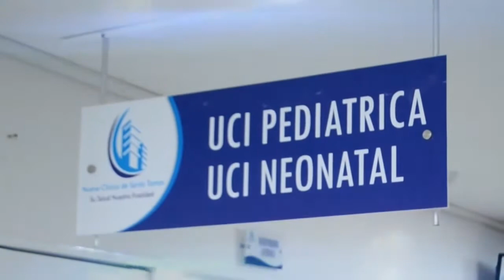PRESUNTO LADRÓN CAPTURADO EN VILLA MIRIAM, ESTÁ IMPLICADO EN CRIMEN DE PLANILLERA DEL TERMINAL